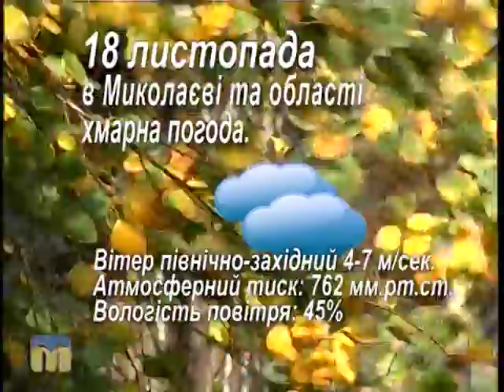Народний календар 18.11.2015